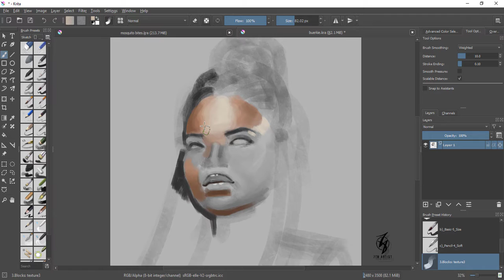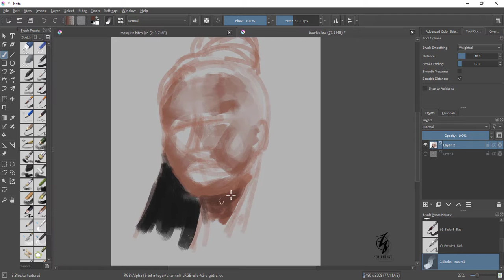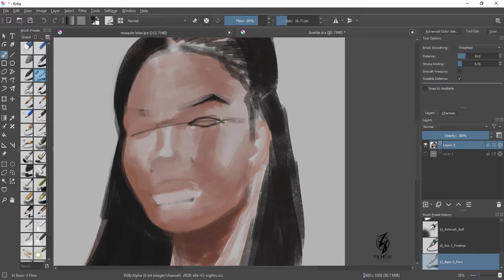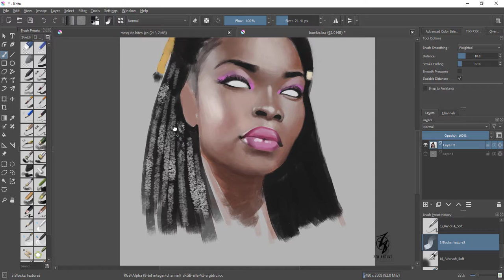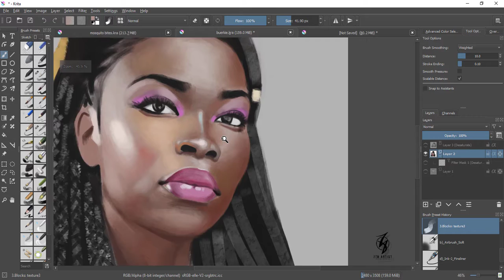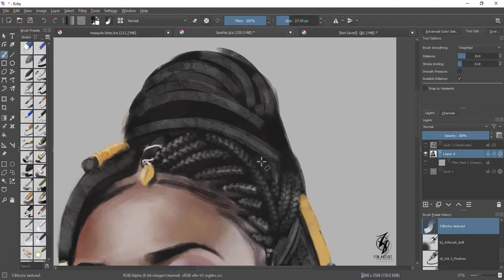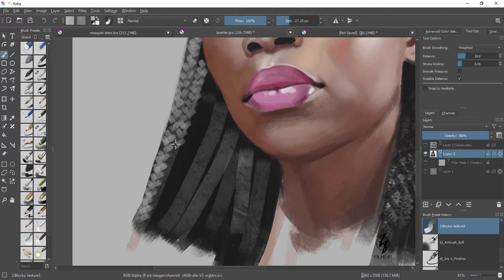Painting Buerki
Study

Model: @bee_plahar on Instagram

All Music by Josh Woodward (joshwoodward.com)

Done in Krita